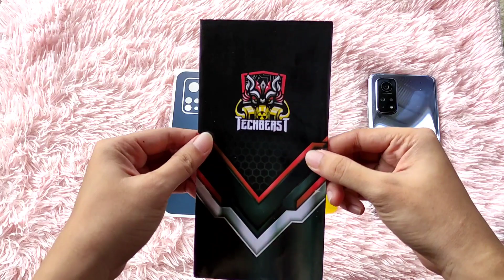Turn Your Android Phone to iPhone Style | Mobile Skin Wrap + Hydrogel Film 🔥| Installation Tutorial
Heyow Guys!

Xiaomi Mi10T Pro Back Cover
Protection